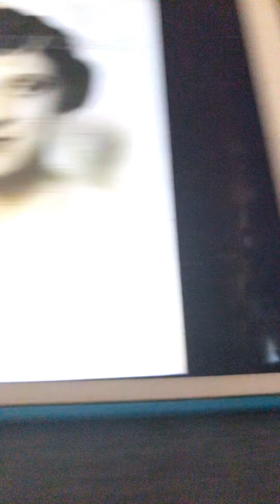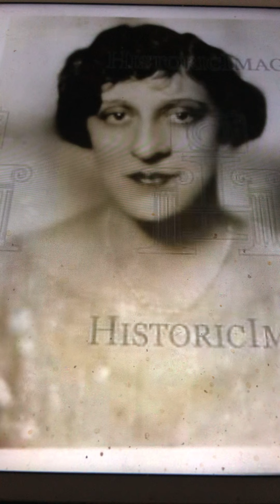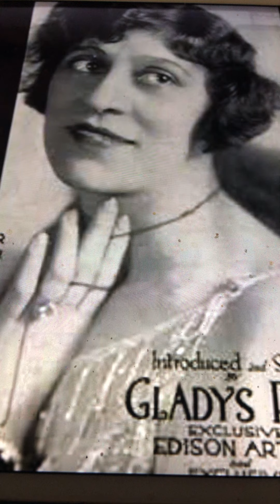Sunnyside Sal Vernon Dalhart and Gladys Rice 1921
I'm not fan of Vernon Dalhart, but posted this because he sang duet here with Gladys Rice And I like her very much